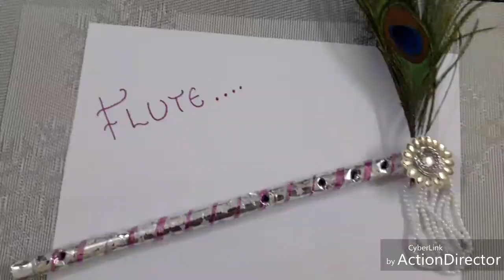How to decorate flute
Flute decoration